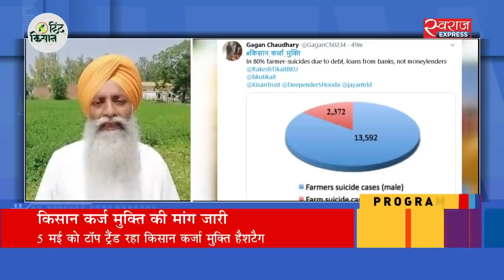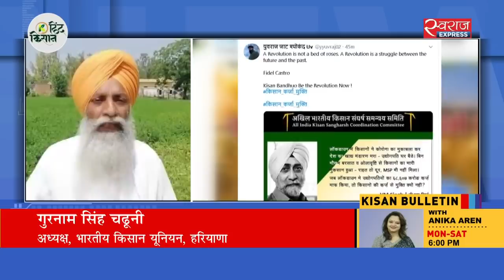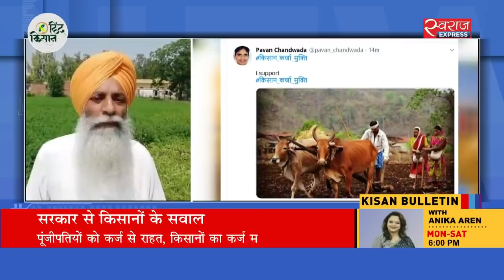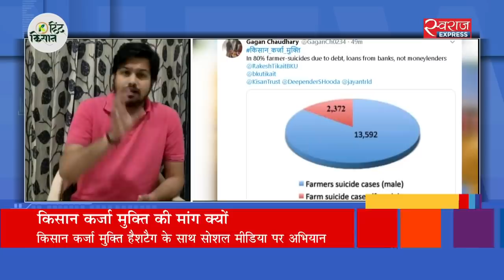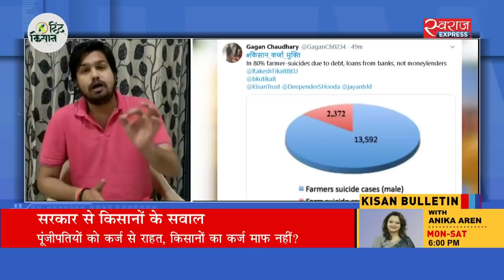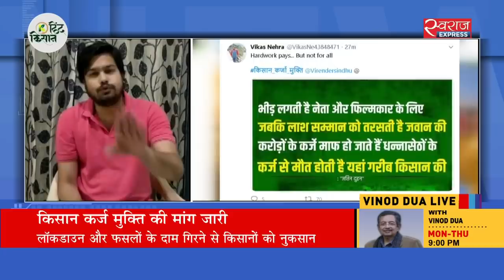शब्दजाल में उलझी किसानों की कर्जमाफी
50 विलफुल डिफाल्टर्स का कर्ज राइटऑफ किए जाने से किसानों में नाराजगी है. उनका कहना है कि किसानों की कर्जमाफी होने पर अर्थव्यवस्था डगमगाने का खतरा बताया जाता है लेकिन पूंजीपतियों का कर्जमाफ होने पर उसे शब्दों में उलझा दिया जाता है.